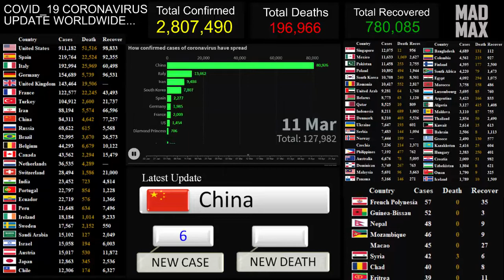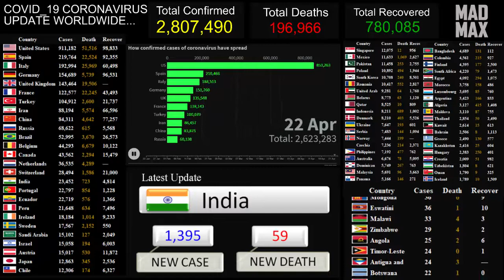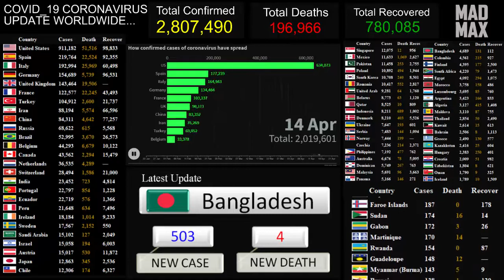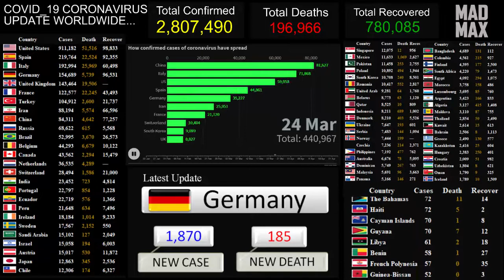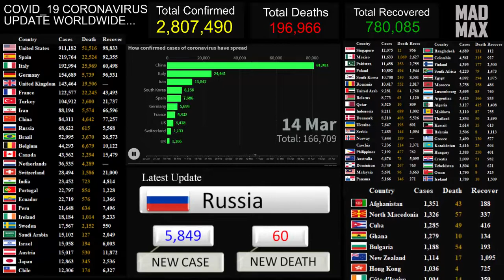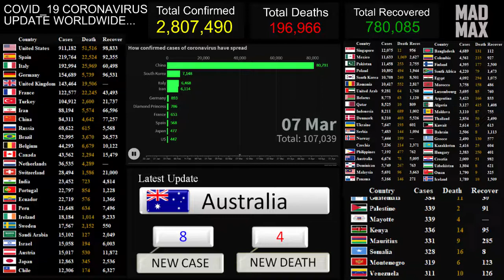Coronavirus Pandemic Real Time Counter & live Updates.(April 25/04/2020)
Coronavirus Worldwide: Live Stream , Real Time Counter, Coronavirus live Updates, Covid -19.
Confirmed Cases and Deaths by Country, Territory, or Conveyance. The coronavirus COVID-19 is affecting 215 countries and territories around the world.
United States Coronavirus update with statistics and graphs: total and new cases, deaths per day, mortality and recovery rates, current ... Coronavirus Cases.
Spain  Coronavirus update with statistics and graphs: total and new cases, deaths per day, mortality and recovery rates, current ... Coronavirus Cases.
Italy  Coronavirus update with statistics and graphs: total and new cases, deaths per day, mortality and recovery rates, current ... Coronavirus Cases.
Germany  Coronavirus update with statistics and graphs: total and new cases, deaths per day, mortality and recovery rates, current ... Coronavirus Cases.
France  Coronavirus update with statistics and graphs: total and new cases, deaths per day, mortality and recovery rates, current ... Coronavirus Cases.
UK  Coronavirus update with statistics and graphs: total and new cases, deaths per day, mortality and recovery rates, current ... Coronavirus Cases.

For detail information and Data sources,  please visit reference sites.

Please take care. Keeping good immunity is very important!!! Please sleep, eat and rest fully for resilience. Keep those affected by this unfortunate outbreak in your thoughts.

Tag..
real time coronavirus update live,
real time coronavirus count live,
real time coronavirus live,
covid 19 new York,
coronavirus testing footage,
coronavirus symptoms,
Coronavirus viral video,
coronavirus news,
coronavirus California,
coronavirus update usa,
covid-19 virus,
covid 19 vaccine us scientist,
Coronavirus live death,
corona vaccine,
corona effect,
coronavirus outbreak,
oronavirus pandemic,

Avigan

 Channel Tag

Ranking,
Statistics,
records,
data visualization,
football,
world,
Education,
comparison,
Live,
Stream,
Information,

coronavirus song
coronavirus songs rap cardi b
coronavirus rap
corona purge announcement
coronavirus song
coronavirus update news live stream
coronavirus update bangla news today
coronavirus update news live stream bangle
coronavirus update bangladesh news
coronavirus update live stream map
coronavirus news today in bangla
coronavirus news bangladesh today
coronavirus news today live bangladesh
coronavirus news bangla
coronavirus news today live
coronavirus news india
coronavirus news bangladesh
covid 19 test in car
covid-19 virus patient breathing
covid 19 conspiracy
covid 19 news
covid 19 patient dying footage
covid 19 parody music
covid 19 patients footage
covid 19 conspiracy theory
coronavirus update from world health organization,
covid 19 news today
covid 19 news live
covid 19 news bangladesh
covid 19 news bangla
covid 19 news live today
covid 19 news india
covid 19 news bangladesh today
covid 19 news latest
covid 19 news Philippines
covid 19 test animation
covid 19 vaccine in english
covid 19 virus symptoms tagalog
covid 19 virus patients
covid 19 vaccine hindi
covid 19 vaccine usa
 Coronavirus live steam count
Coronavirus live news today in urdu
Coronavirus live roylab stats
Coronavirus live death video
Coronavirus live update royale stats
Coronavirus live death on camera
Coronavirus live video
Coronavirus live attack
Coronavirus live patient
Coronavirus live updates
করোনা ভাইরাস
করোনা ভাইরাসের লক্ষণ
করোনা
করোনা ভাইরাসের বিষয়ে পরামর্শ
করোনা ভাইরাস বাংলাদেশ
করোনা ভাইরাসের দোয়া
করোনা ভাইরাসের বিষয়ে
করোনার খবর
করোনা ভাইরাস লাইভ আপডেট
করোনা ভাইরাস এর লক্ষণ
coronavirus death toll
is coronavirus fatal
facts about coronavirus
coronavirus ppt
coronavirus symptoms 2020
coronavirus death toll chart
coronavirus death rate
how did the coronavirus start
coronavirus stats
coronavirus statistics
coronavirus deaths
coronavirus numbers
coronavirus cases
what is coronavirus
coronavirus symptoms
corona virus spread
facts about coronavirus
coronavirus death toll
coronavirus stats
coronavirus 2020